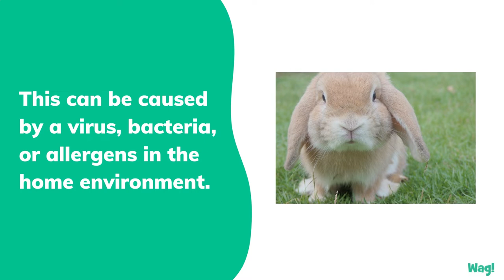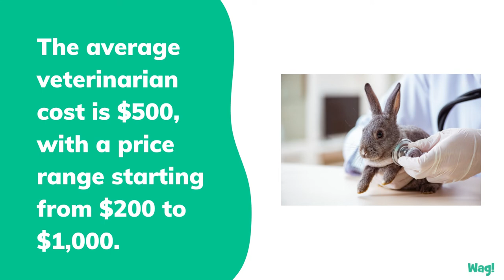Pneumonia in Rabbits | Wag!